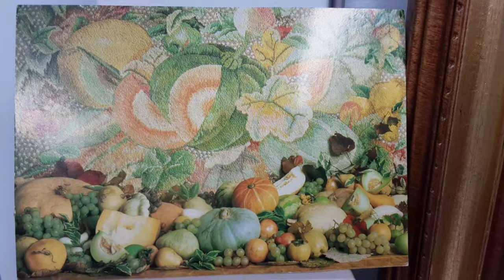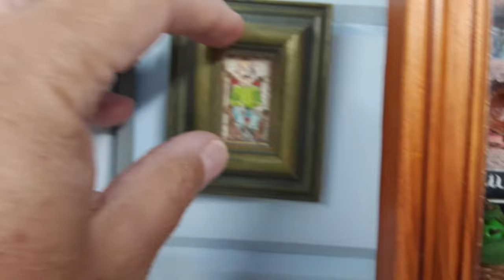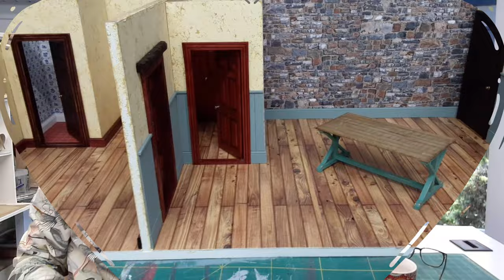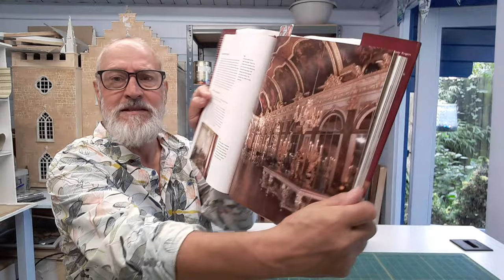Dollhouse and miniatutre chat (including another mini make)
I recieved a message from one of our new family members, saying that she had just bought her first dollshouse, and was really nervous about what to do with it and how to decorate it, as she is a complete "newby".  So, for all the lovely folk out there that are just starting off in this wonderful hobby, I thought I would take the time to do this video, in the hopes that some of my passion and love for this wonderful hobby will rub off on at least one person, maybe even a few more!  Sit back and enjoy!